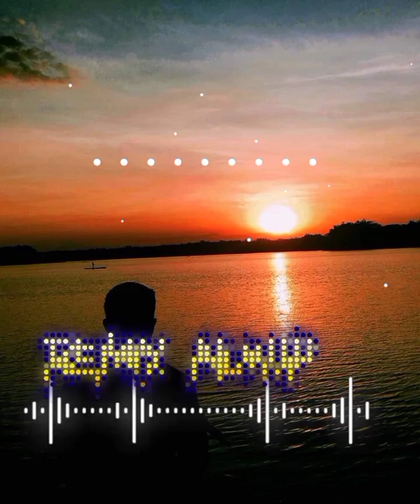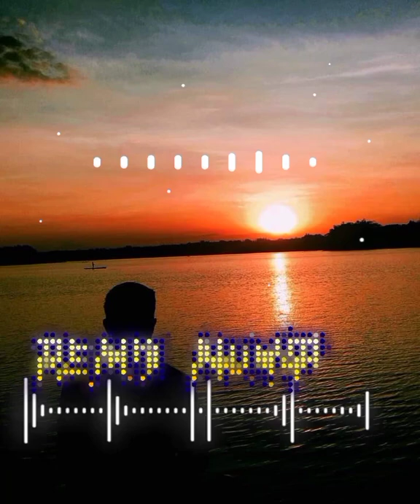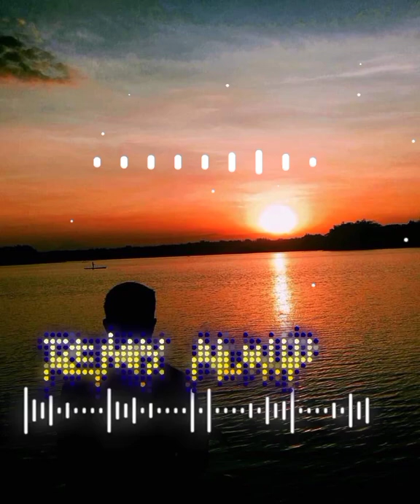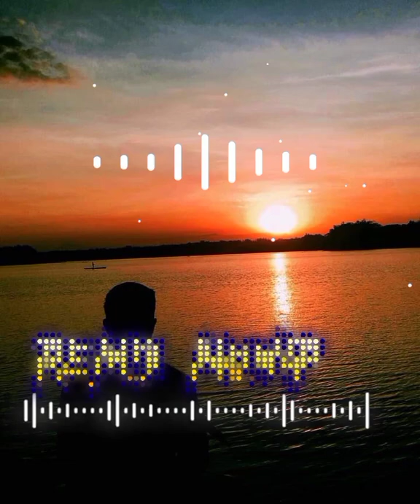REBAM TONG PU KMPLKSlagu_- acara- reggae- remix terbaru -(pots Malone) wasing angels 🌴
untuk sepenuhnya  adalah pemilik lagu asli saya hormat atau pencipta lagu atau rmix lagu yg mungkin sya gunakan dalam video ini saya sngat menyukai karya anda salah satu tujuan adalah ikut mempromosikan karya anda sebagai yang cover remix prod terimakasih Tuhan Yesus memberkati                                                      ________________________________

Original remix
[ trabolebole]🔥

Original remix
[ trabolebole]🔥

Original remix
[ trabolebole]🔥

Original remix
[ trabolebole]🔥

Original remix
[ trabolebole]🔥

Original remix
[ trabolebole]🔥